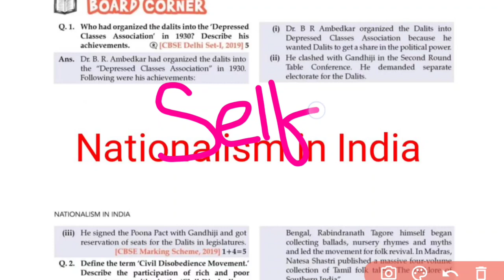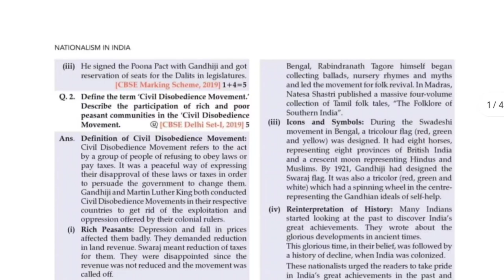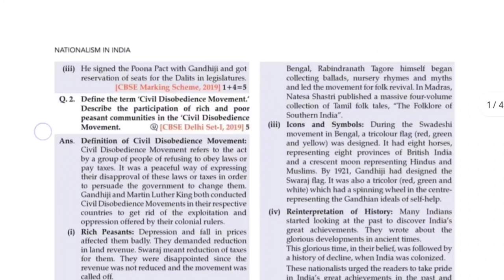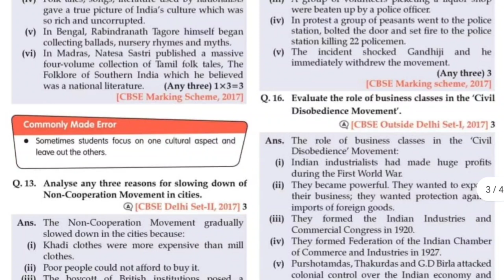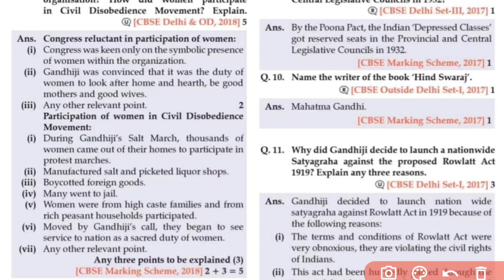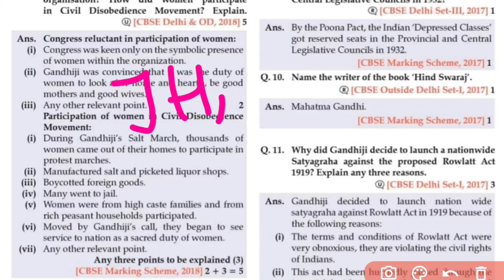CBSE Very Important Video for all 10th Term-2 Students🙏- Guaranteed Full Marks in SST (History)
OR

Brief Explanation of MySelf :)
Who is Avinash Kumar (the Owner of Fastest Education)
- Scored a Perfect 10 CGPA in 10th from CBSE
- Scored 94.8% Marks in 12th From CBSE
- Live in Jharkhand - Currently in Ranchi
- Cleared JEE (Main & Advanced)
- Some more details will be revealed very soon